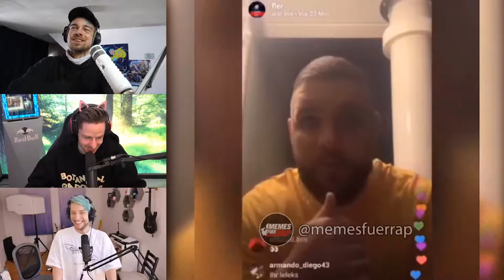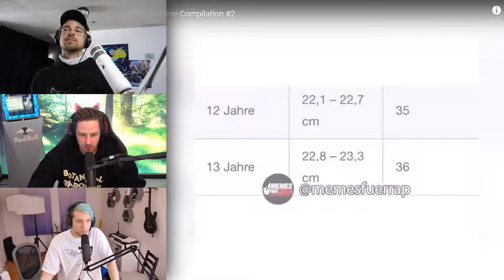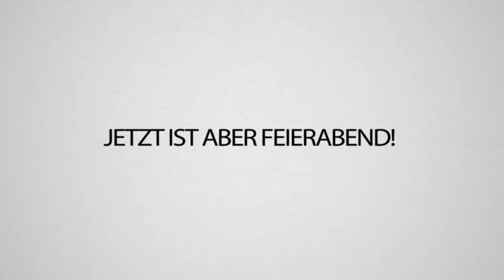VIDEO 13 : MEMES , MEME , deutche meme , deutche memes , deutche meme 2020 deutche memes 2020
This video is an experience of collecting youtube memes arround the world.
this video is number 13 of this collection.
Dieses Video ist eine Erfahrung des Sammelns von YouTube-Memes auf der ganzen Welt.
Dieses Video ist die Nummer 13 dieser Sammlung.